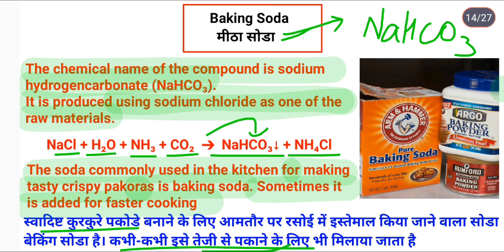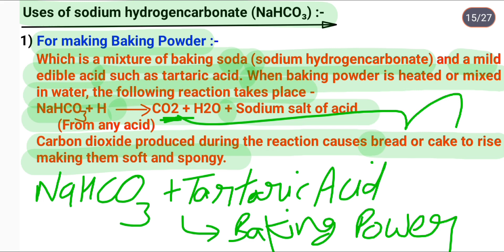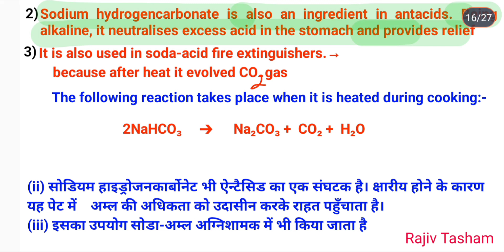Baking Soda ( मीठा सोडा ) | Chemistry of baking soda | Rajiv Tasham | RT Tuition Centre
Baking Soda ( मीठा सोडा ) | Chemistry of baking soda | Rajiv Tasham
RT Tuition Centre
By Rajiv Tasham
chemistry notes

acid base and salt full chapter in detail
acid base and salt in one shot
science notes complete
complete science notes in one shot
hbse board  , cbse board , science notes , htet science notes , 10th class notes